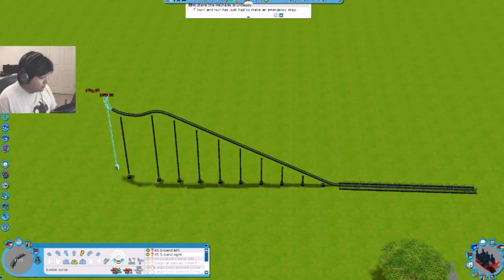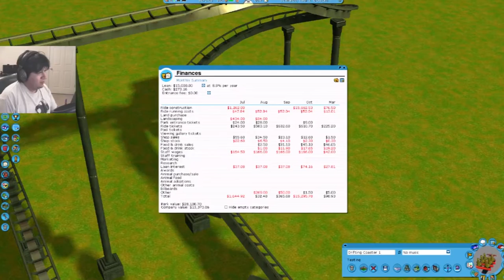Snap yo' neck back and forth! | Rollercoaster Tycoon 3 Livestream 09/02/15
Welcome to part 2 of my longplay series on Rollercoaster Tycoon 3! Today on Rollercoaster Tycoon 3 I add a new rollercoaster in Beerland USA! But it's not without it's technical difficulties. Like financial difficulties, or turns so hard they'll snap your neck! But will this rollercoaster finish on time without overloading the budget? Well. I mean you can see the thumbnail I think the answer should be an obvious yes haha. Come join me in this livestream as we look at how this rollercoaster plays out!

Outtro song:
Artist: GroovydracuLINDA
Song Track: Magic carpet ride
Genre: Dance

Rollercoaster Tycoon 3 Description

Rollercoaster Tycoon 3 Platinum combines the excitement of rollercoasters with the fun of a great strategy simulation. RCT3 Platinum combines the roller coaster theme park fun of the Roller Coaster Tycoon 3 with included expansion packs Soaked! and Wild! Now enjoy more options than ever. Build your own water slide or create your own safari with real animals. Watch guest reactions to your ultimate theme park!